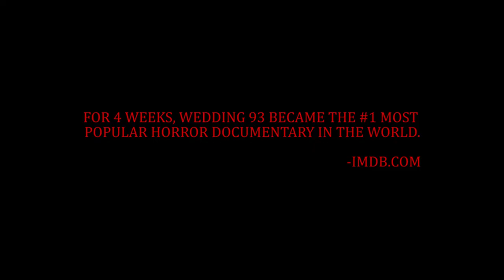WEDDING 93 (OFFICAL TRAILER 2)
A wealthy rural Cambodian groom, Bol, falls in love with his bride, Rah, whose reaction to the arranged marriage unfolds in a series of bizarre incidents that leave everyone believing she must be possessed.